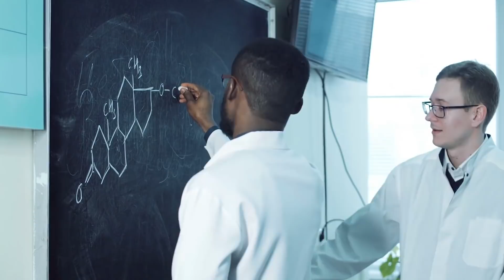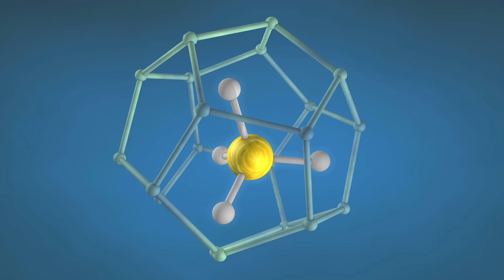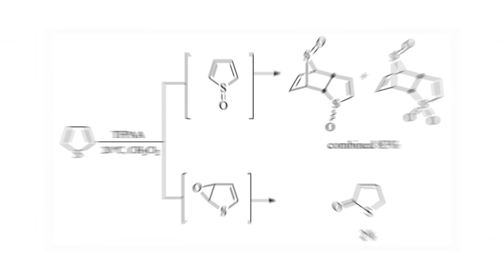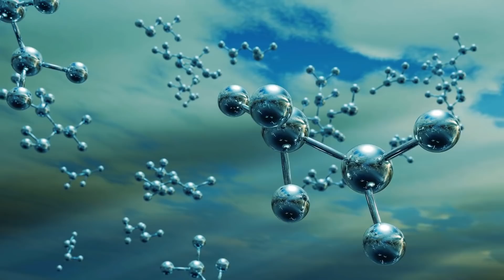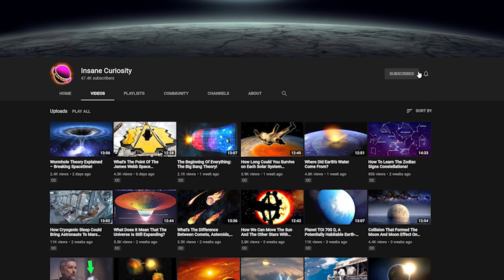Curiosity Rover Found Potential Signs Of Life On Mars!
One of the most important goals of space exploration is the search for life outside the Earth. Could we have succeeded with Curiosity Rover  finding traces of organic matter on Mars? Join us today as we talk about this in more detail! Organic Molecules found on Mars. ( Signs of Life On Mars)

It wouldn’t take a genius to know that Mars has been a popular pick on sci-fi films. Who can forget Schwarzenegger’s Total Recall? Besides that, there’s also Matt Damon’s The Martian in 2015, John Carter in 2012, the Red Planet in 2000, and the most recent one, 2019’s Ad Astra. If you’re an avid viewer of these types of film, I’m sure you may have wondered if these scenarios are possible at some point.

To recall, Mars is practically similar to Earth in various numbers of ways. We both have an atmosphere, although in terms of composition, they are practically different. Our rotational speeds are practically the same, it’s just that Mars moves 2.7% slower.

So with all that’s been going on with Mars, what could probably be the most exciting news we would hear about it? New craters? Finding a sufficient atmosphere? Well, how about finding something that would indicate the possibility of life existing at some point? Does that do anything for ‘ya? I’m sure it does!

The news of finding evidence of life possibility of Mars isn’t entirely something new. In 1996, the then US President Bill Clinton presented to the press a sample from Antarctica discovered by Alan Hills in 1984. The rock named ALH84001 debris was suspected to have ejected from Mars, and what’s special about it was that it contained traces of fossils of what appear to be microbes! Sadly, at that conference, the press wasn’t interested and Clinton was asked a more trivial question such as where did he get his tie. Plebs, am I right?

For instance, in 2012, the Curiosity rover landed on Mars with a specific goal in mind -- or it’s programming rather. The rover landed on the Gale Crater, a land depression spanning about 154 kilometers in diameter.

One of the core functions of the Curiosity rover is to be able to dig at a certain depth and effectively take a few samples. Through the help of the rover’s very own analysis suite called SAM, or Sample Analysis at Mars, the samples were heated up 500 degrees Celsius, so that the organic molecules will be released in the form of gas.

Sounds like an easy task, doesn’t it? Not entirely. Some large organic molecules are not that easy to vaporize due to the presence of sulfur, and when the presence of this element makes it much harder to heat up.

However, despite the challenge, the rover still managed to isolate organic molecules from the mudstone, which included benzene, toluene, small carbon chains such as propane and butane, and most importantly, the one that we’re gonna talk about more, thiophenes..and a few isotopes of it.

 So what exactly is it that makes thiophenes special?

Before we dive more into that, let’s talk a bit about thiophenes here on Earth. Here, these compounds are commonly found on coals and oil crudes, and is most generally used for agrochemicals and pharmaceuticals. Besides the previously mentioned, thiophenes can also be found in white truffles, which is a really expensive and familiar ingredient for those who love exquisite culinary experiences.

Okay, does this mean that there are Martian mushrooms growing on the top of Gale Crater as we speak? Well, right around the time it was discovered, not entirely.

But all hope is not lost! Part of the InSight Lander’s mission is to lower down a heat probe into the mudstones in Gale and attempt to discover whether the larger organic molecules where the thiophene may have came from. Moreover, at around the start of the second half of 2020, Russia’s Rosalind Franklin will bring the Mars Organic Molecule Analyzer, or MOMA, for short to aid the investigation of the compounds.

Besides that, a recent publication on the Astrobiology journal presented results that may increase the excitement on the search and verification of organic molecules on Mars. According to the paper, the correlations found in the analyses of the samples studies suggest that it might have been biological processes that resulted in the presence of the organic compounds found on the mudstones. However, it’s still not mushrooms that might have done it and they’re leaning towards inferring that it might have been a result of bacterial processes.

Video Chapters:
00:00 Introduction
00:23 Mars and Earth: Striking Similarities
03:14 Curiosity Rover's Mission and Findings
06:03 Seasonal Methane Levels and Their Implications
08:03 Mud Stones and Potential Ancient Lakes
11:30 Insights from Advanced Scientific Missions
13:36 The Future of Mars Exploration and Life Detection